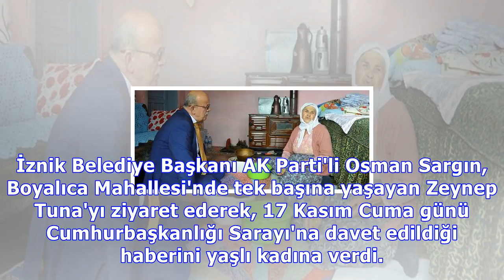erdoğan : Zeynep nine, cumhurbaşkanı erdoğan’ı göreceği günü bekliyor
Zeynep nine, cumhurbaşkanı erdoğan’ı göreceği günü bekliyor